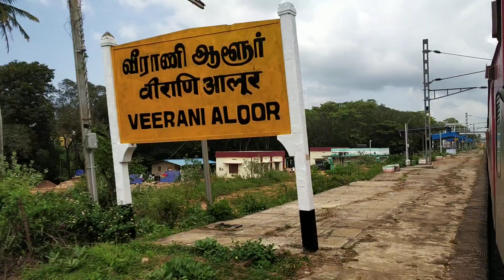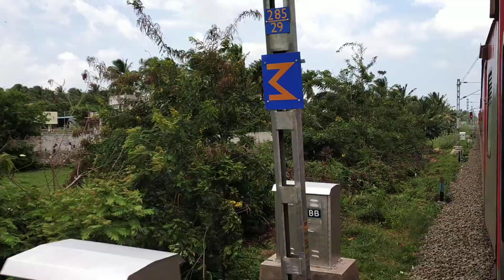Eraniel Nagercoil Town Nagercoil JN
Doubling updates as on 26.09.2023
View of the left side of track from Nagercoil Town to Nagercoil JN...
New subway (underpass) construction at Nàgercoil JN to eliminate level cross.